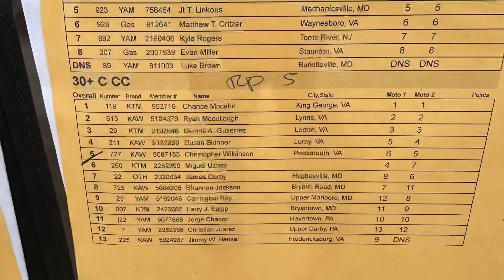Capital Cup RD2 30+ C Moto 2 @ Budds Creek